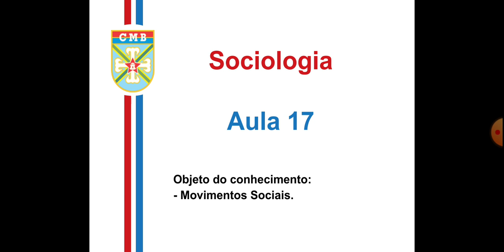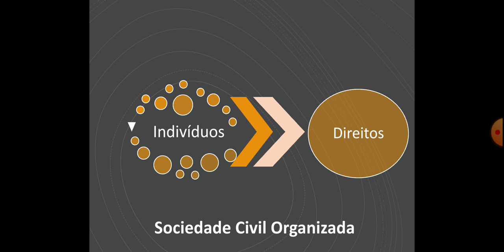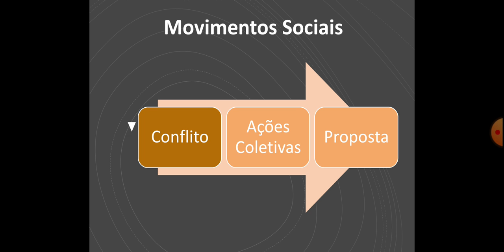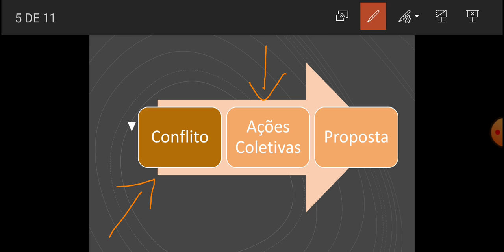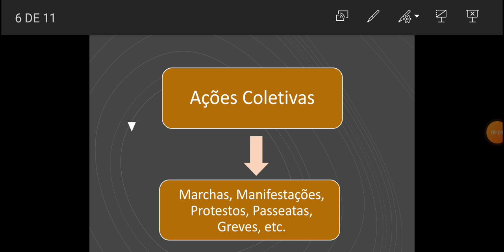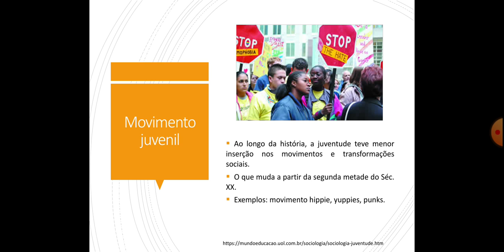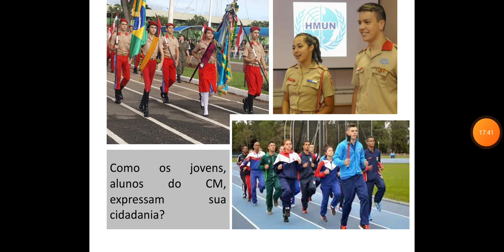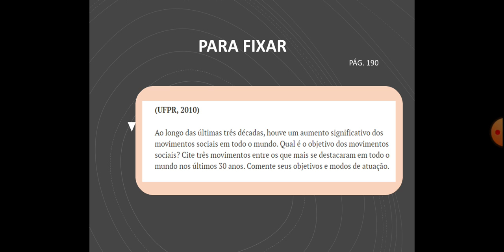Aula 17 - Sociologia - Movimentos Sociais - 30/07/21